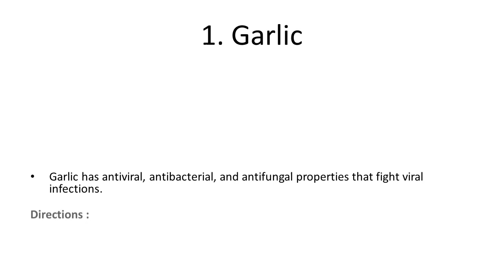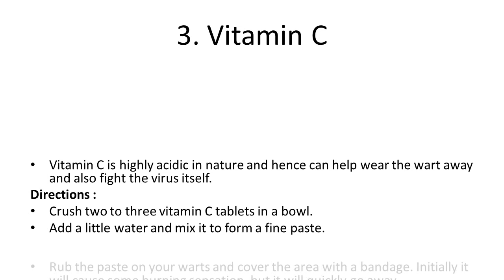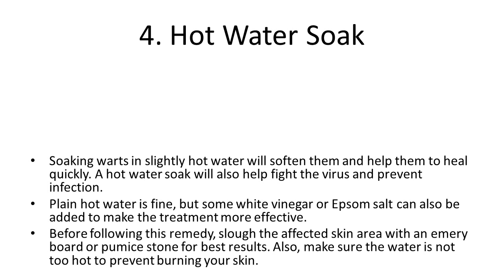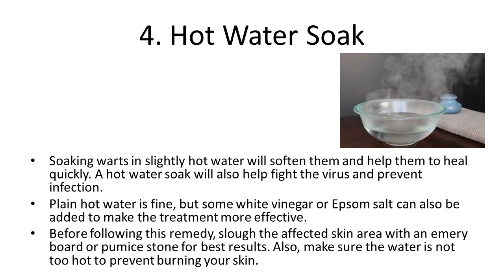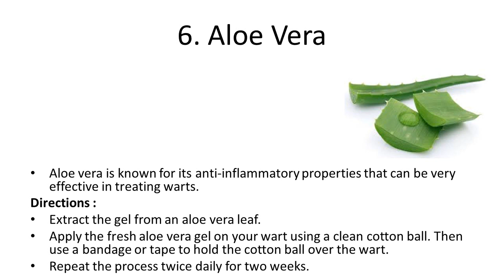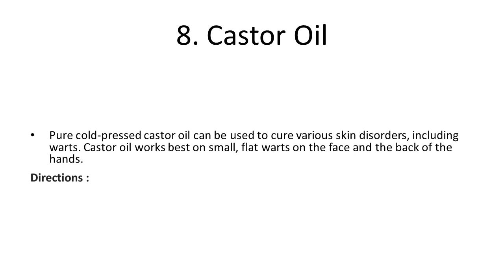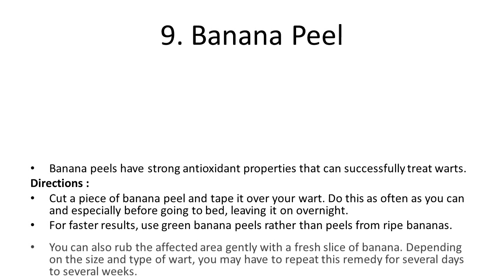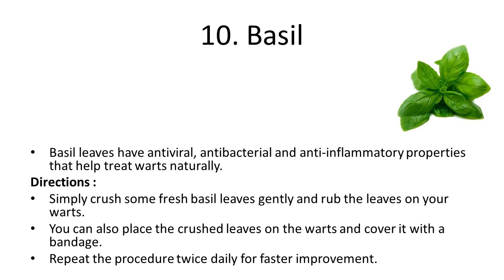Home Remedies for Warts | How to Get Rid of Warts | Natural Methods to Remove Warts at Home